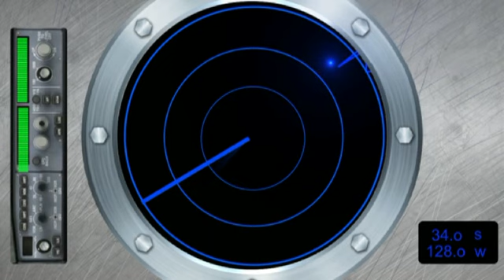After Effects efeito painel de Radar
Efeito realizado em After Effects, usando-se shape layers e imagens recortadas